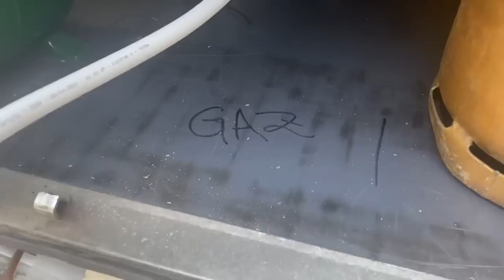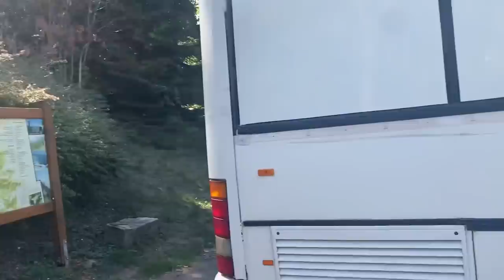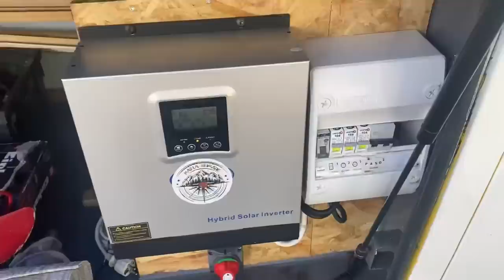ÇA FUIT DE PARTOUT DANS LE BUS 😱 (VLOG NOMADE 92)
TRANSFORMER UN BUS EN CAMPING-CAR 🚌

🔥🔥➡️ NOUVEAU LE SHOP DE LA MAFIA ⬅️🔥🔥

🔥🔥LES NOUVEAUX  AUTOCOLLANTS DE LA MAFIA NOMADE SONT DISPONIBLES 🔥🔥
POUR COMMANDER  ➡️ TU CLICKS ICI ⬇️

🔥 Nos vidéos vous plaisent, vous voulez nous soutenir 🔥

📍Pour suivre nos positions en temps réels 📍

@Aux Tours d'un Monde  : On continue les travaux , on mets l’eau dans Corleone et on attends les fuites mon copain  😘 On continue notre progression. Continuez a suivre nos aventures.